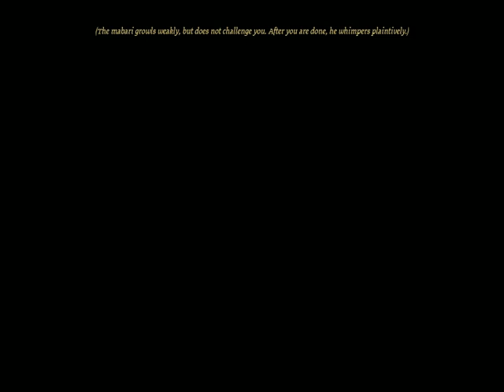Let's play Dragon Age: Origins, Part 8. More to come!